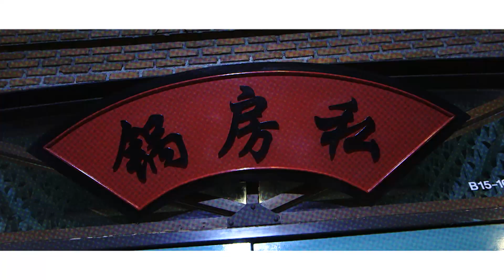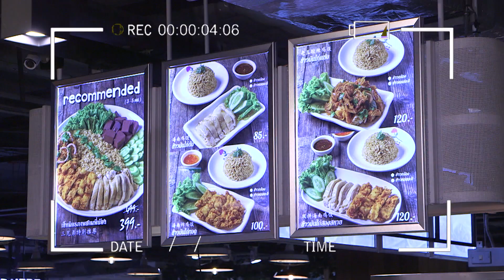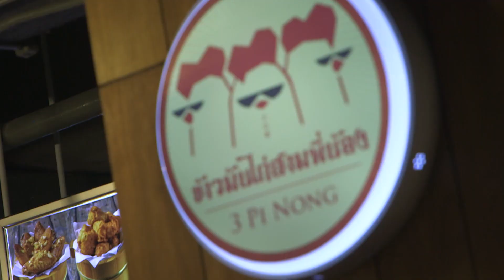เฮฮาหน้ากอง : พาชมร้านข้าวมันไก่เปิดใหม่ของ "คริส พีรวัส"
ใกล้เที่ยงแบบนี้ ใครยังหาเมนูอร่อย ๆ แก้หิวไม่ได้ วันนี้ฝน-นันทกา พร้อมพาไปแนะนำร้านเด็ด ที่พ่อค้าหล่อสุด ๆ เลยจ้า